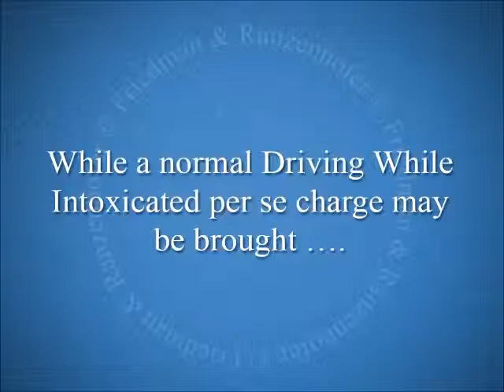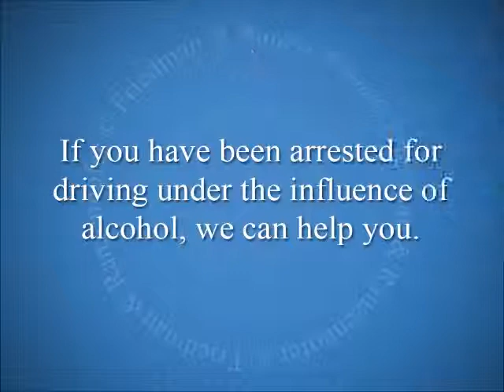What Is Aggravated Driving While Intoxicated Per Se In Buffalo?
Click on the name "Robert Friedman" just above to see more videos about Divorce.

Friedman & Ranzenhofer explains aggravated driving while intoxicated for residents in Buffalo, NY.

*This is attorney advertising